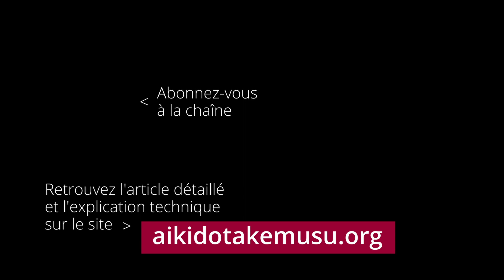JUSAN NO JO - Trancher la gorge sur le temps 2 (Aikido Jo Iwama)